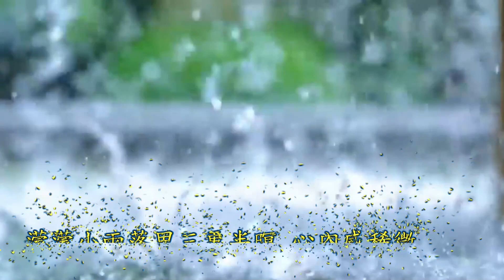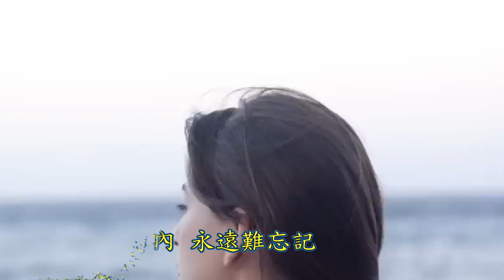215夜雨私情 廣慈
夜雨思情

濛濛小雨落甲黃昏日暗
每日心茫茫
引起我想起彼段
初戀的夢
如今變成空思夢
纏綿的戀情
深深記在腦內
永遠不敢放
無聊的雨水聲音
啊～加添我心操煩

濛濛小雨落甲三更半暝
心內感稀微
引起我想起初戀
可愛的你
如今不知治叨位
纏綿的戀情
深深記在心內
永遠難忘記
無聊的雨水聲音
啊～加添我心苦味

每日心茫茫
引起我想起彼段
初戀的夢
如今變成空思夢
纏綿的戀情
深深記在心內
永遠不敢放
無聊的雨水聲音
啊～加添我心操煩